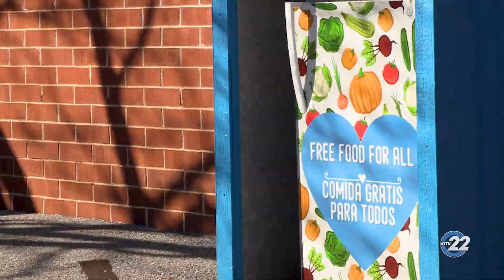22 News | Local Sorority Chapter Stocks Community Refrigerators for MLK Day of Service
As part of the Martin Luther King, Jr. Day of Service, the Wilmington, DE Alumnae Chapter of Delta Sigma Theta, Inc. stocked community refrigerators at Henrietta Johnson Medical Center, the Teen Warehouse, and Kingswood Community Center.